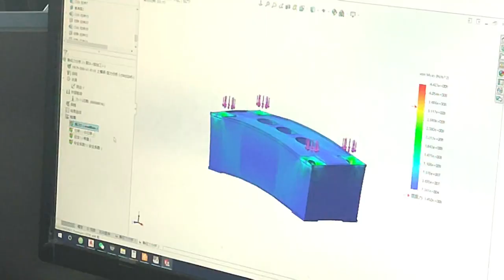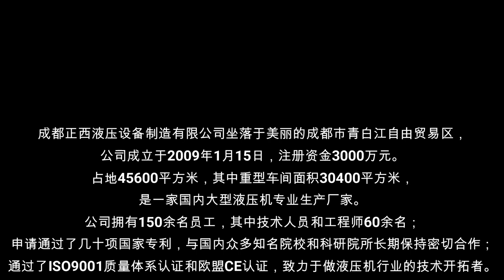How to make 315T Hydraulic Press Machine? Zhengxi hydraulic equipment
WeChat: smcbmc

Chengdu Zhengxi Hydraulic Equipment Manufacturing Co., Ltd. is located in the beautiful Qingbaijiang Free Trade Zone of Chengdu. The company covers an area of 45,608 square meters, including a heavy duty workshop area of 30,400 square meters. It is a large-scale professional manufacturer of hydraulic presses in China. The company has more than 100 engineers and technicians and dozens of national invention patents. It has maintained close cooperation with many well-known domestic universities and research institutes for a long time and is committed to being a technology pioneer in the hydraulic machine industry.